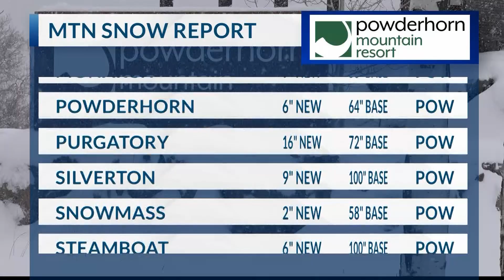1.18.23 ski report